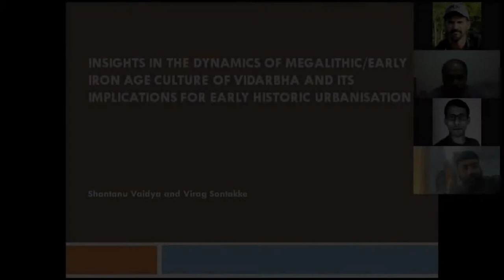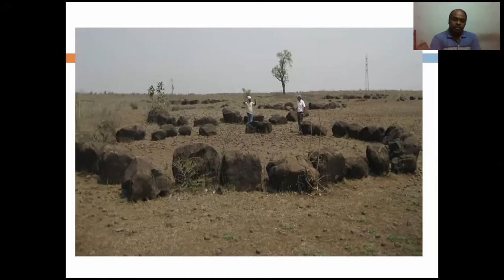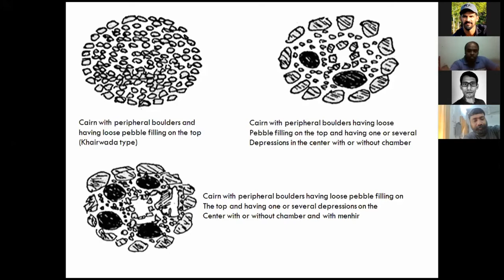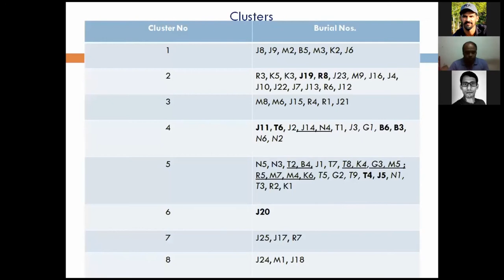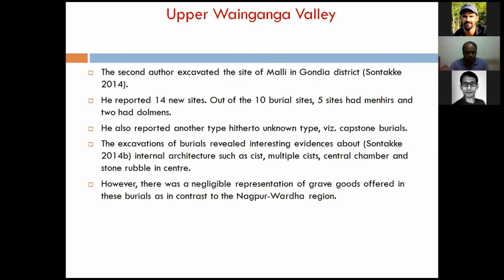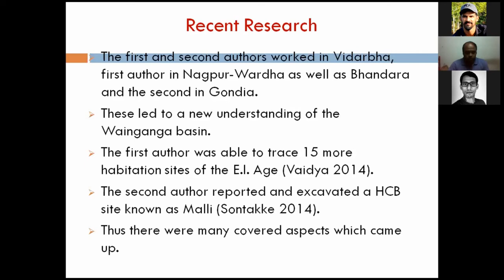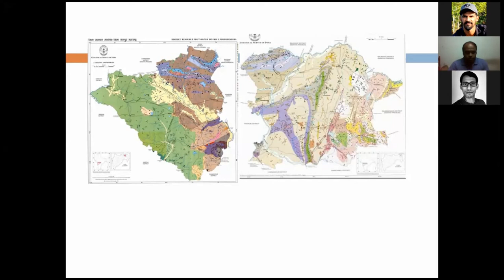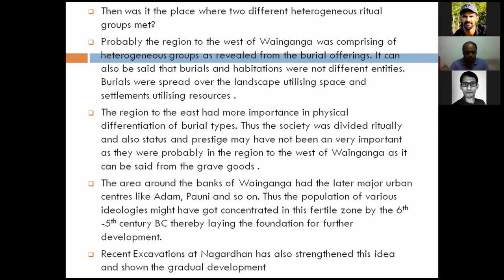Dynamics of Early Iron Age Culture of Vidarbha and its Implications for Early Historic Urbanisation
Dr. Shantanu Vaidya and Dr. Virag Sontakke
(1Department of A.I.H.C. and Archaeology, Deccan College Post Graduate and Research Institute, Pune; 2Department of A.I.H.C. & Archaeology, Banaras Hindu University, Varanasi)